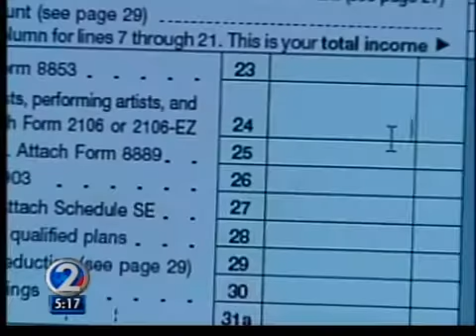Dollars and Sense 10.26.12